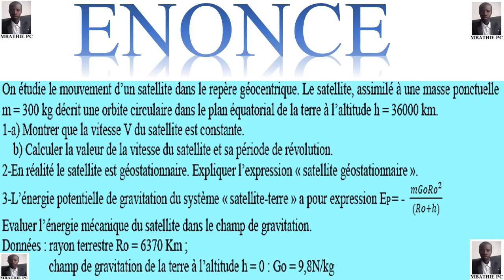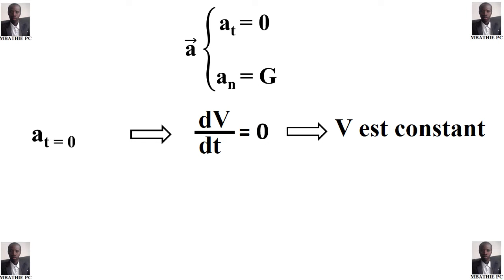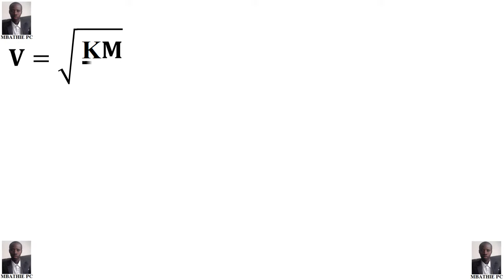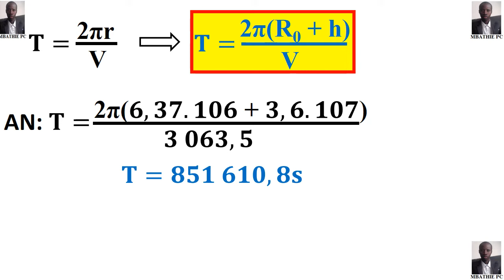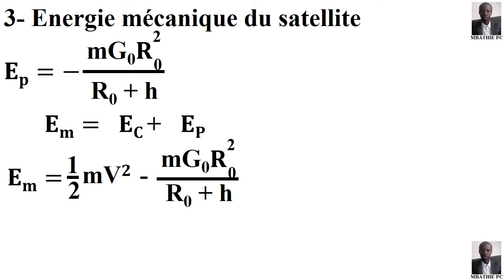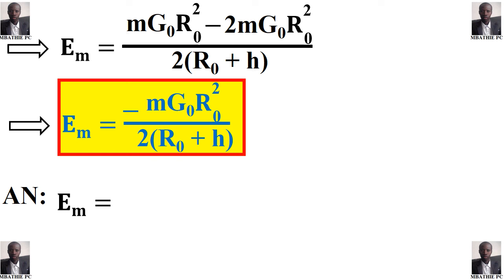GRAVITATION 1- ENERGIE POTENTIELLE - SATELLITE GEOSTAIONNAIRE -VITESSSE - PERIODE.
ENERGIE POTENTIELLE - SATELLITE GEOSTAIONNAIRE -VITESSSE - PERIODE.